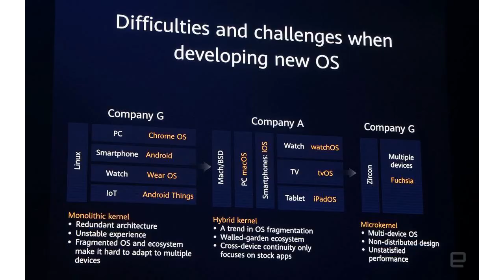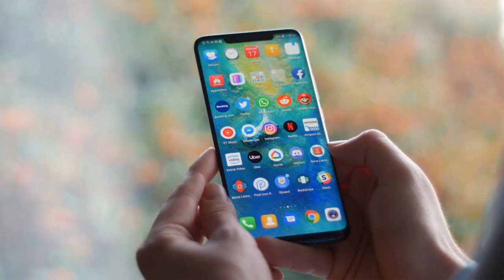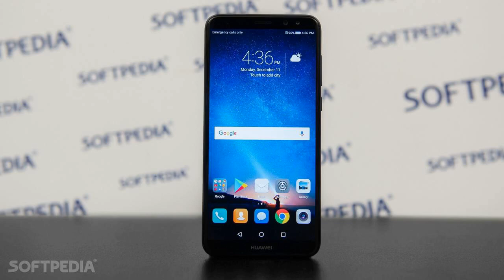Huawei's HarmonyOS Is No Android Replacement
Get first looks at dozens of products, plus in-depth reviews of the newest, the best, and the essential